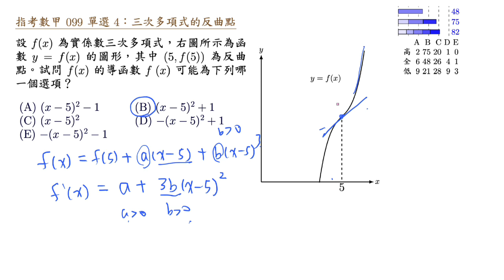指考數甲 099 單選 4 三次多項式的反曲點